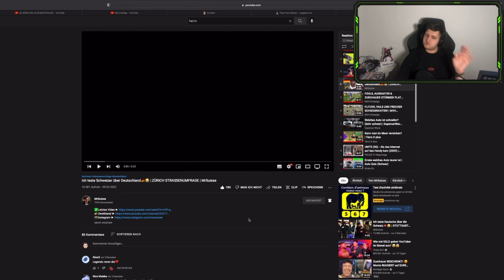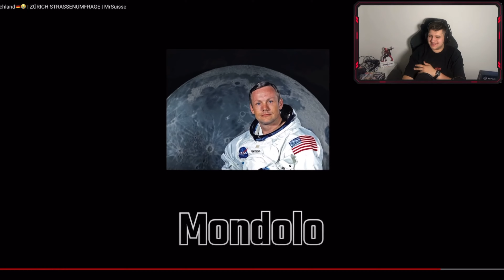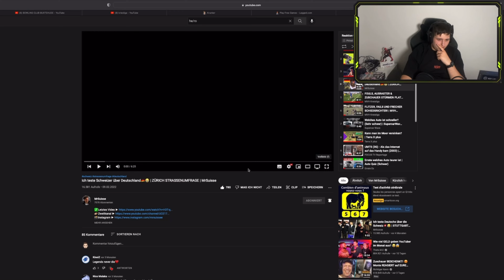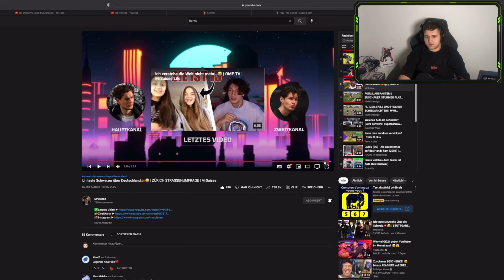Reaktion auf MR.SUISSE Ich teste Schweizer über Deutschland | Janosch Reaktion #11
In diesem Video gibts eine Reaktion auf MR.SUISSE Ich teste Schweizer über Deutschland.

Hey ich bin Janosch, 20 und komme aus der Schweiz, ich mache jedoch Hochdeutsche Videos. Ich versuche dich mit coolen Video’s und Streams zu unterhalten und dir vielleicht ein Lächeln ins Gesicht zu Zaubern.

• Equipment & Set up / unbezahlte Werbung •

Wie mache ich meine Thumbnail?

Mit Snapchat